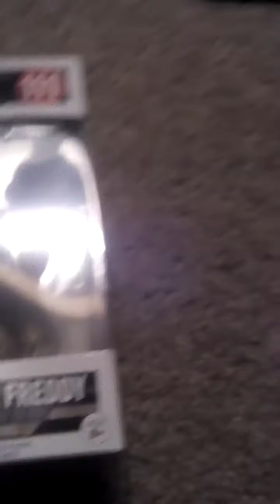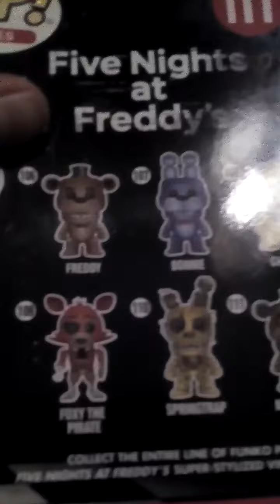FNAF Funko pop nightmare Freddy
Opening nightmare Freddy Funko pop review